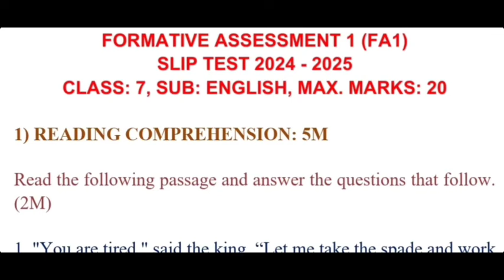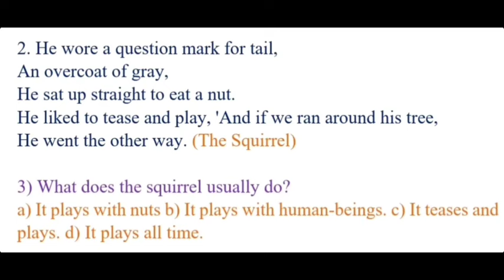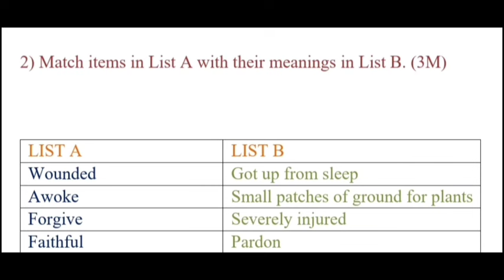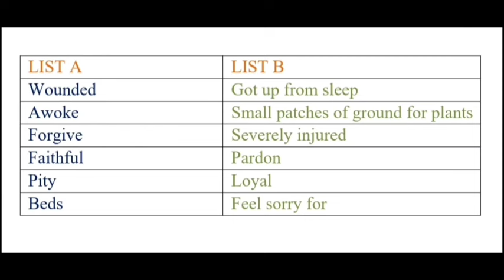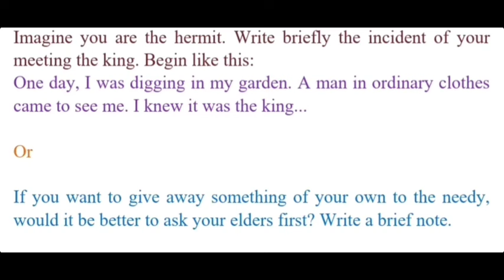7th Class English FA1 Model Question Paper | 2024 - 2025 | Formative Assessment 1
7th Class English FA1 Model Question Paper | 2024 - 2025 | Formative Assessment 1